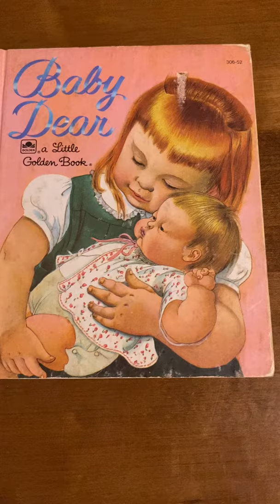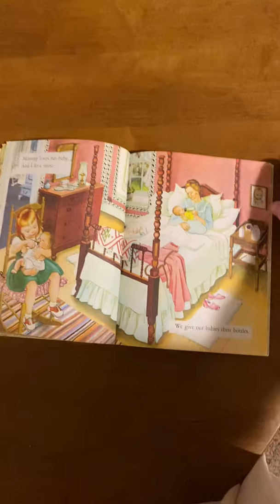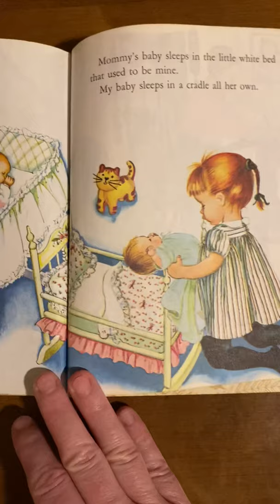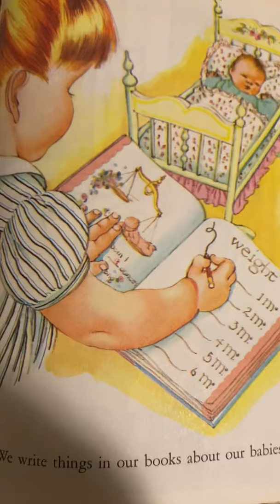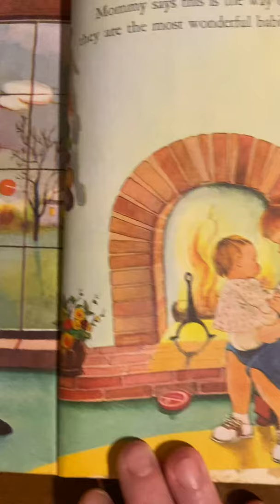Baby Dear (1962)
Author Esther Wilkin
Illustrator Eloise Wilkin
1962
Vogue Dolls made a baby dear